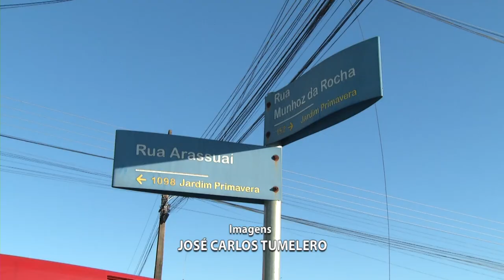Registro de colisão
Acidente: Em Pato Branco foi registrado um acidente de trânsito no final da tarde de ontem (16).